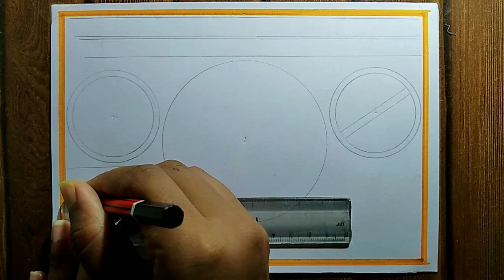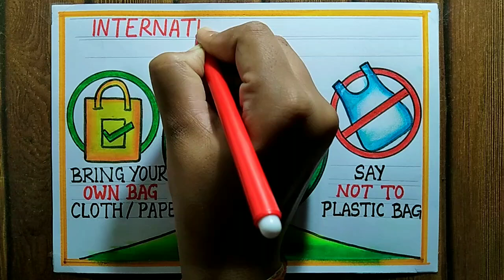International Plastic Bag Free Day Poster Drawing, July - 3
Musician:@iksonmusic